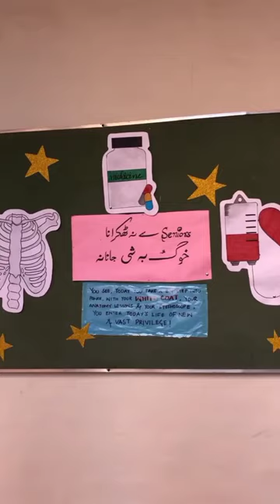first day at Khyber medical college batch #28